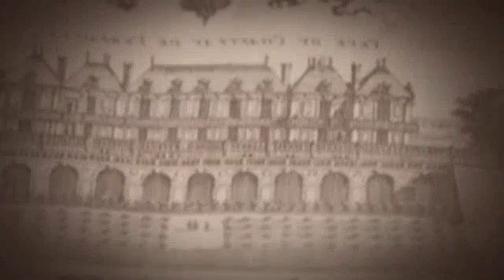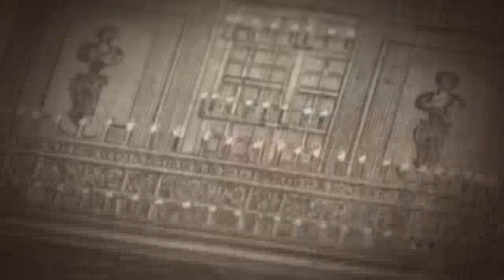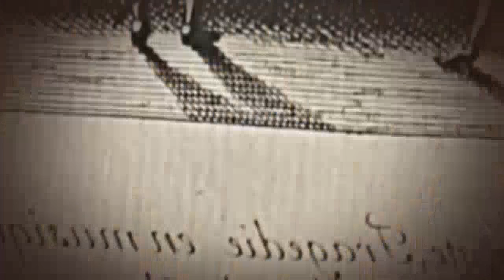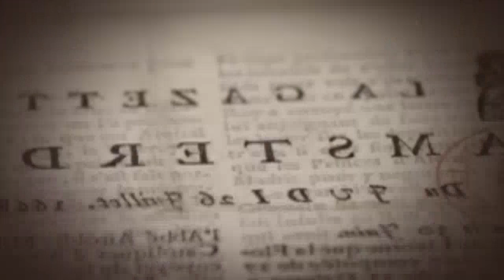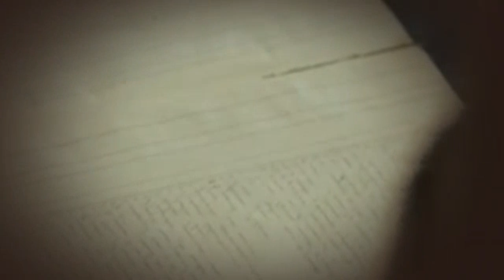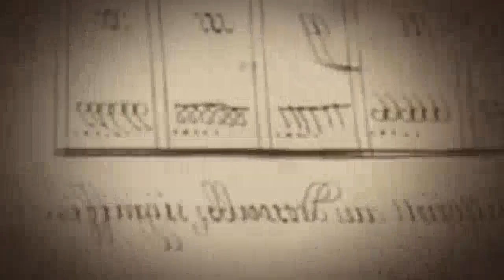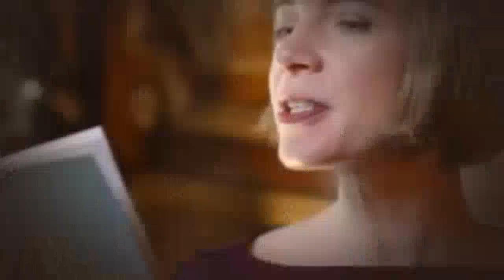The Real Versailles 2016